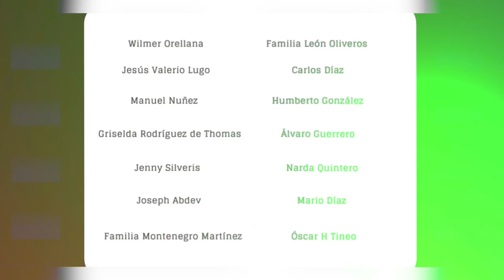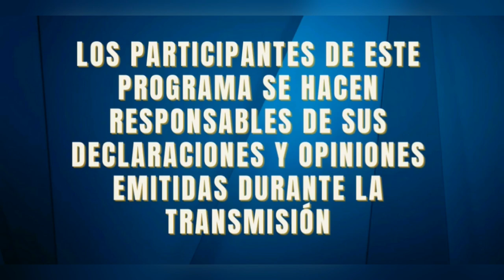🔴 TWITTER SPACE 04/05/22 - JENNIFER BARRETO LEYVA | Políticamente Incorrectos | Repúblicos TV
Invitado: Jennifer Barreto Leyva

                       Johanna Montenegro
Asistente Audiovisual: Jaime Díaz